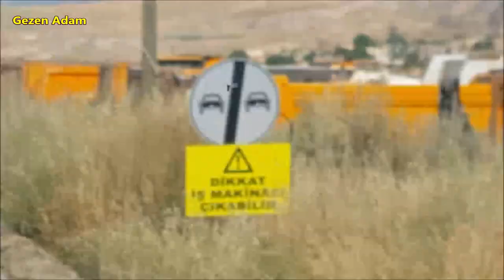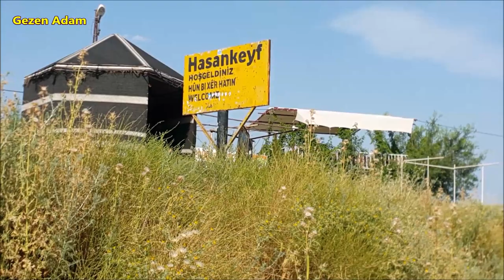GİTTİM GEZDİM GÖRDÜM │Mezopotamya’nın İncisi: Hasankeyf